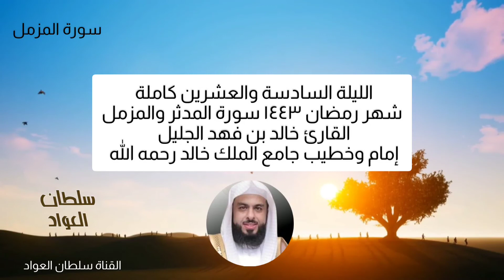الليلة السادسة والعشرين رمضان ١٤٤٣ سورة المزمل والمدثر القارئ خالد الجليل